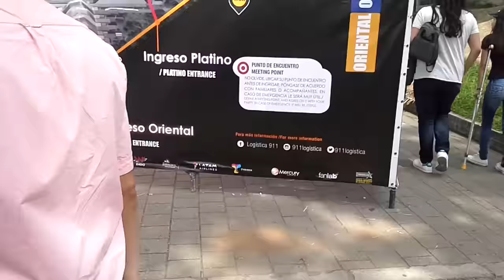GUN'S N' ROSES EN MEDELLIN V1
GJMZ